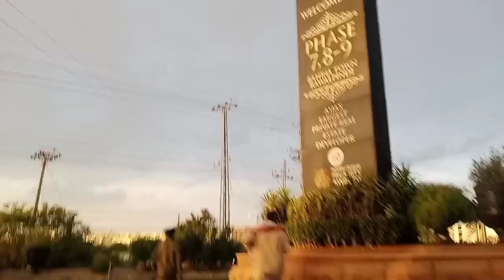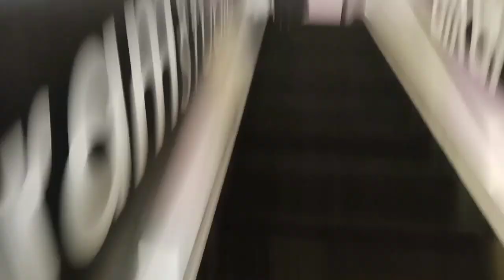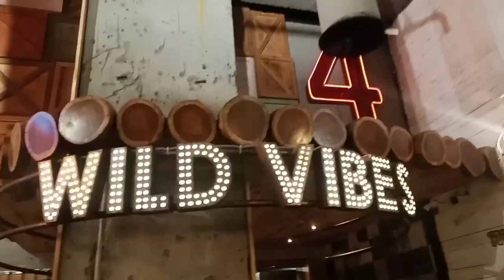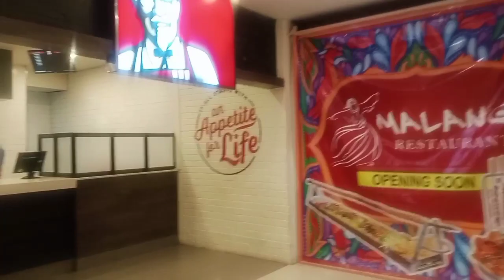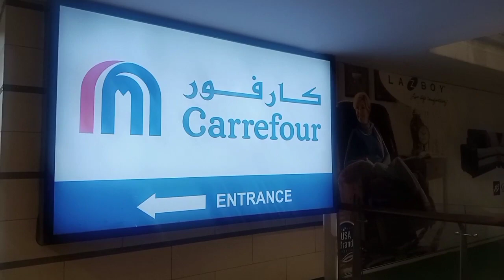Howdy 🤠 Cowboy Theme Restaurant | WOWDY Hours Deal Review | Giga Mall